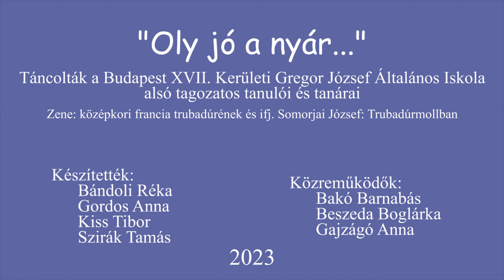Oly jó a nyár...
Néptáncosaink nyári meglepetésvideója a 2022/2023-as tanévben.